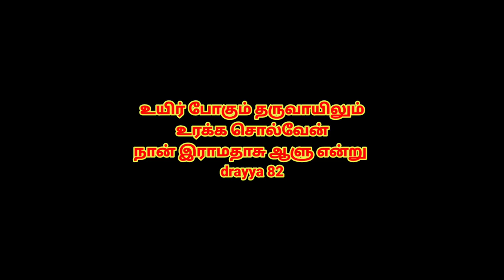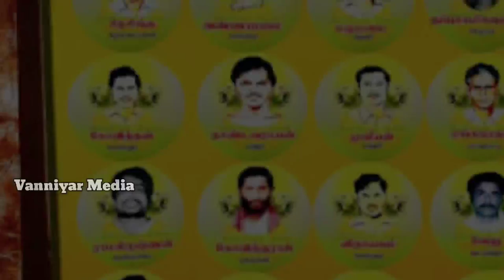டாக்டர் அய்யா || S.Ramadoss Song || 82th Birthday || சமூகநீதி போராளியே || விதையாய் விழுந்தாய் | PMK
தமிழ்நாடு முழுவதும்
தொடர்புக்கு;
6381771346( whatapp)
Video அனுப்பி வைத்தால் மட்டும்  போதும்